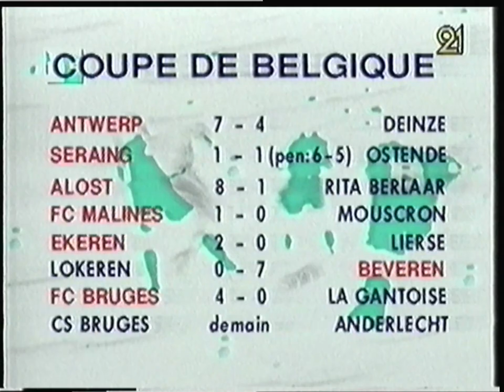RTBF 21 - 24 Janvier 1995 - Résumé Coupe de Belgique